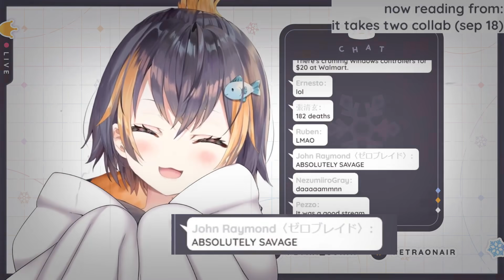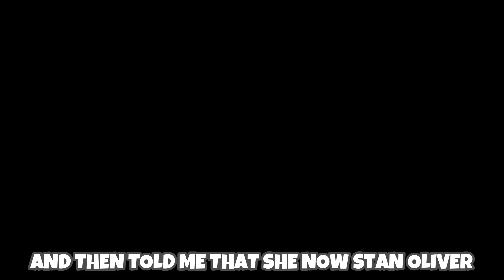Oliver being an absolutely SAVAGE after their collab ended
Another day another painguin
Petra Gurin ペトラ・グリン